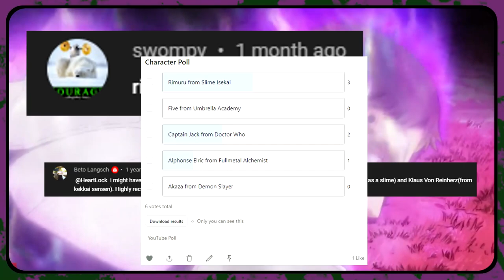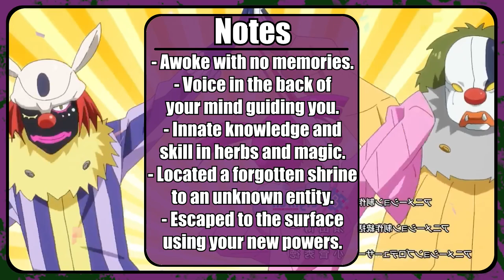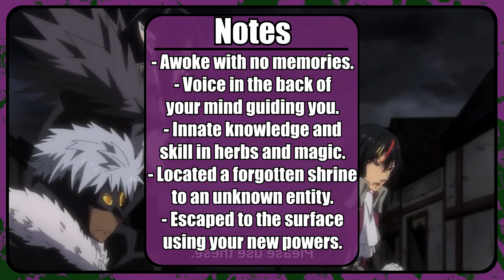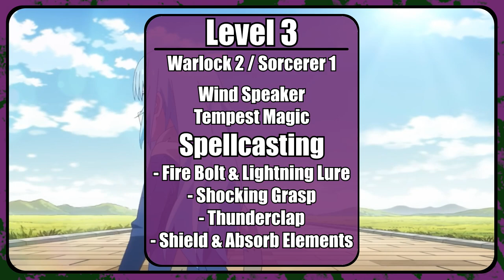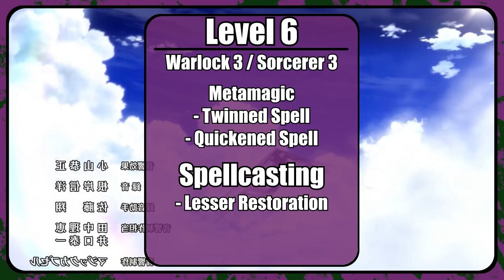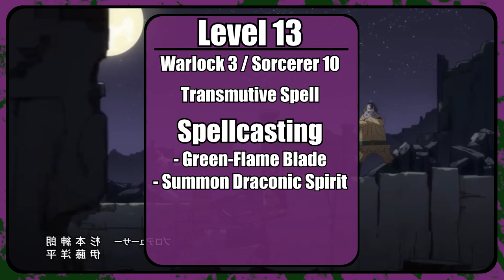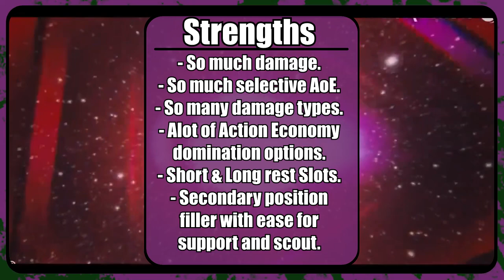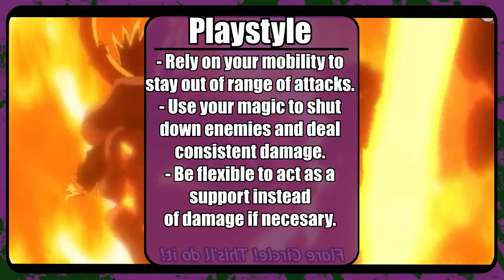Playing "Rimuru" in D&D | 5e Build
One slimey good boi. Final layout is a level 3 Hexlock, 17 Storm Sorcerer! Have fun!

0:00 - Intro
0:38 - Build Goals
0:57 - Ability Scores
1:26 - Race
1:58 - Background
3:58 - 1st Tier Play
6:11 - 2nd Tier Play
7:50 - 3rd Tier Play
9:09 - 4th Tier Play
10:05 - Strengths
11:06 - Weaknesses
11:59 - Outro